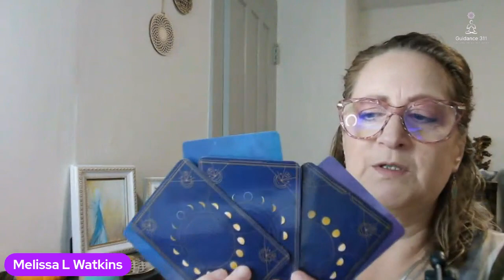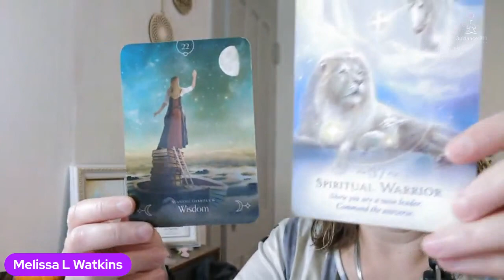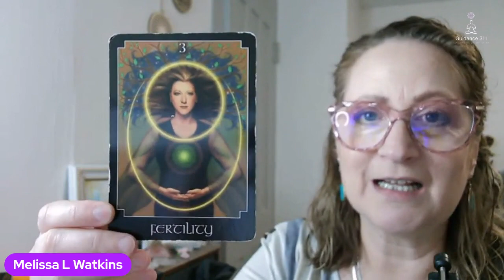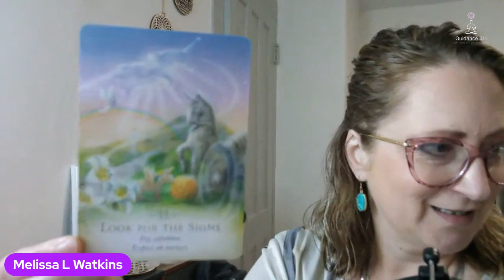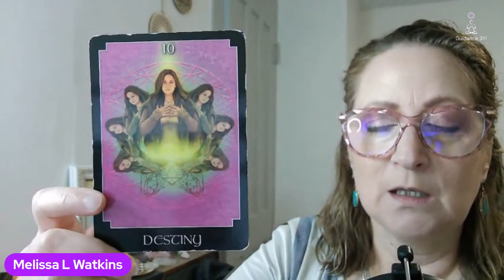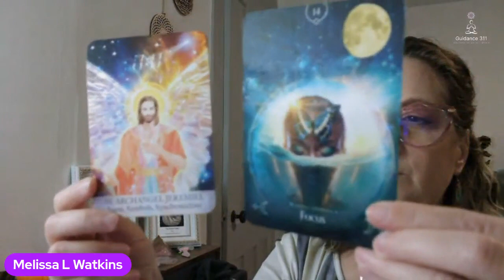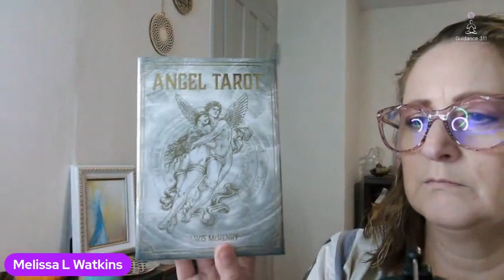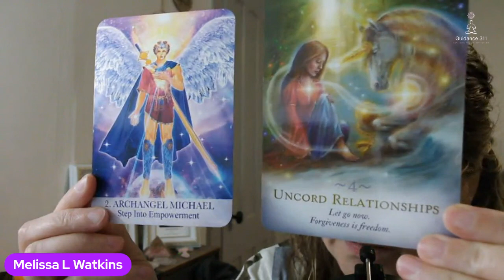Taurus Full Moon Pick-A-Card 2023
Timestamps
Intro: 00:00
Card #1 03:40
Card #2 15:40
Card #3 25:35

✓Integrated Energy Therapy (IET®),
✓readings,
and Living in Love Community...

*I am not a medical professional nor a legal advisor. These readings/messages do not take the place of medical or legal counsel. Any major decisions should be consulted by a professional.Please take what resonates with you and leave the rest for others. Blessings, M xo